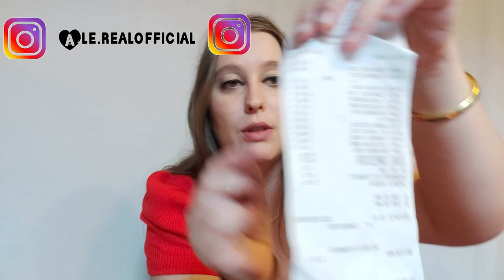SPACCIO DOLCI PER HALLOWEEN ACQUISTI ... OTTOBRE 2022